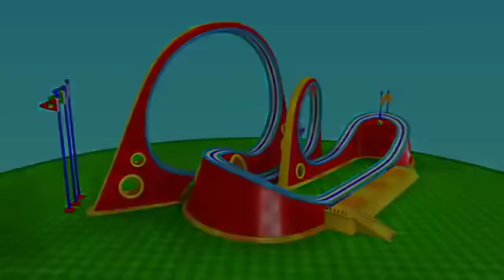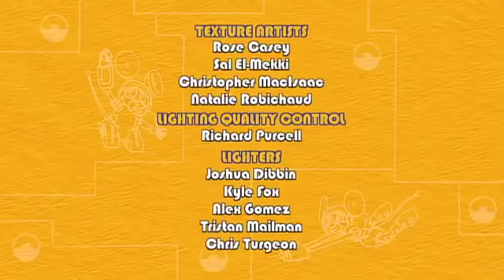Mecanimais Brasil Português - Hora de Duração Compilation